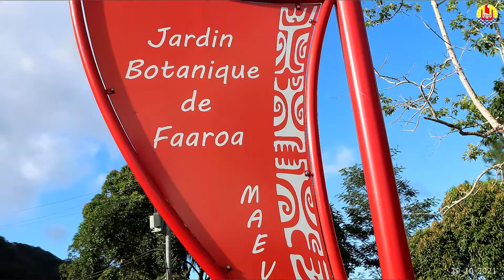𝐓𝐎𝐔𝐑𝐈𝐒𝐌𝐄 𝐕𝐄𝐑𝐓 - 𝐈𝐧𝐚𝐮𝐠𝐮𝐫𝐚𝐭𝐢𝐨𝐧 𝐨𝐟𝐟𝐢𝐜𝐢𝐞𝐥𝐥𝐞 𝐝𝐮 𝐣𝐚𝐫𝐝𝐢𝐧 𝐛𝐨𝐭𝐚𝐧𝐢𝐪𝐮𝐞 𝐝𝐞 𝐅𝐚𝐚𝐫𝐨𝐚 𝐚̀ 𝐑𝐚𝐢𝐚𝐭𝐞𝐚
Le 30 octobre 2021 - Inauguration officielle du jardin botanique de Faaroa à Raiatea par le Président EdouardFritch, entouré de la ministre du Tourisme, Nicole Bouteau, la Sénatrice Lana Tetuanui et des « tavana » des communes de Raiatea.

Accessible par la rivière et par voie terrestre, le jardin botanique de Faaroa s’étend sur 3 hectares et un investissement de 135 millions Fcfp aura été nécessaire à la réalisation des travaux d'aménagement. L’ensemble du site a été re-végétalisé par la plantation d’espèces locales, pour certaines endémiques de Raiatea. Le projet a intégré également la sauvegarde et la valorisation de la grande majorité des arbres existants sur le site.